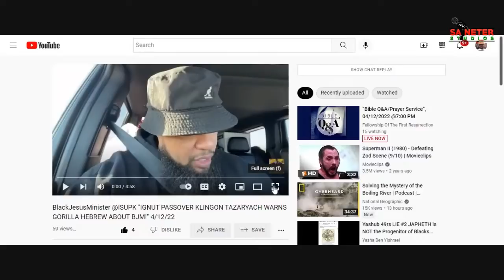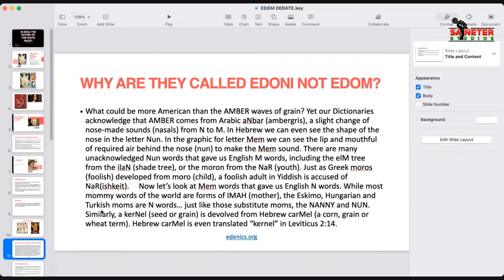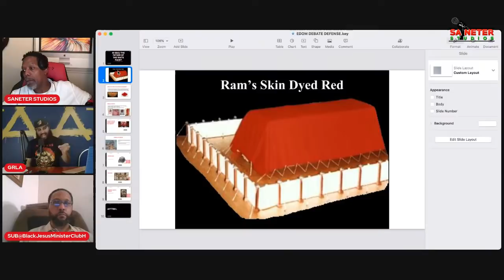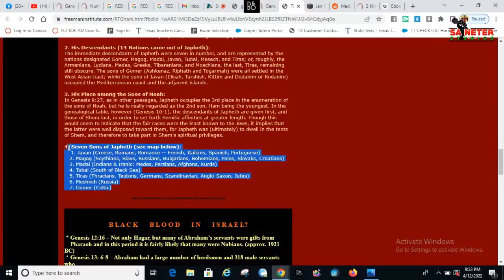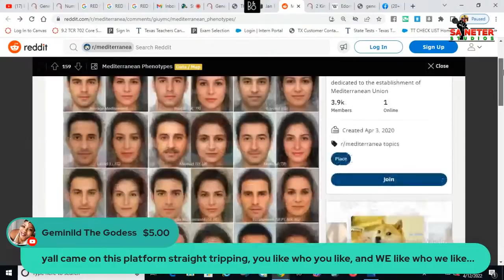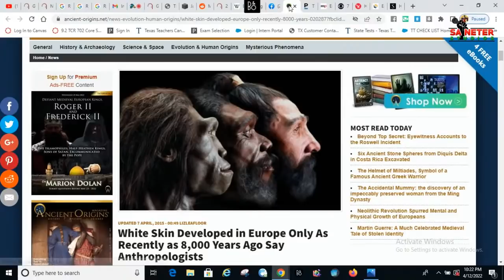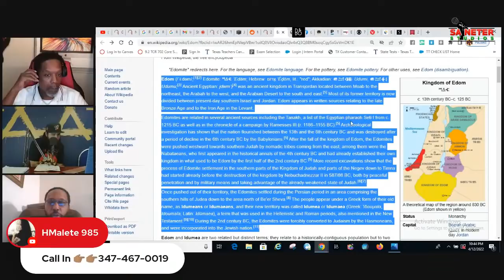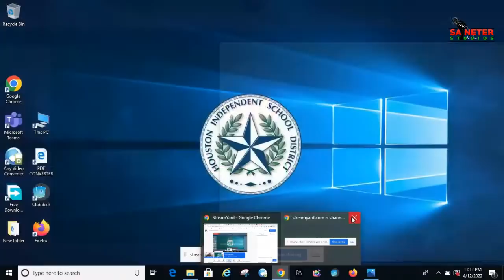BJM Vs. GRLA HEBREW: Is Esau The Father Of The White Man/ White Race?